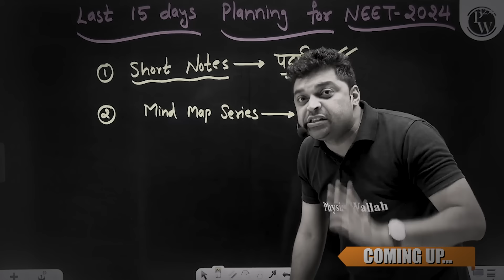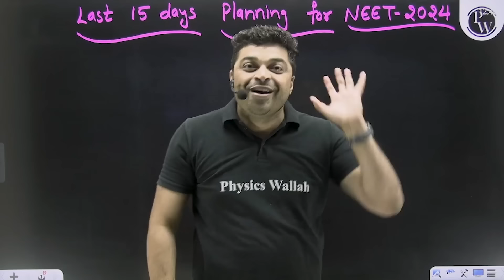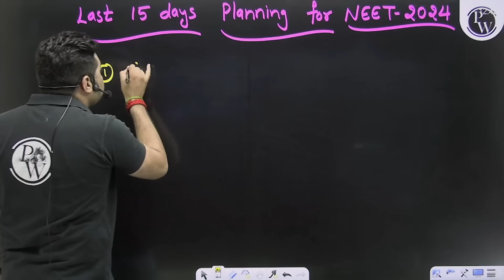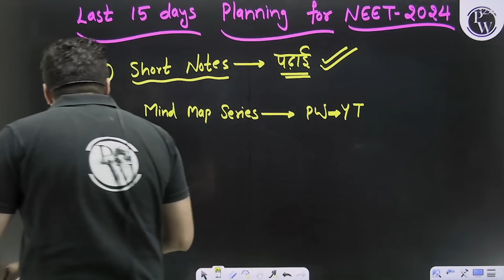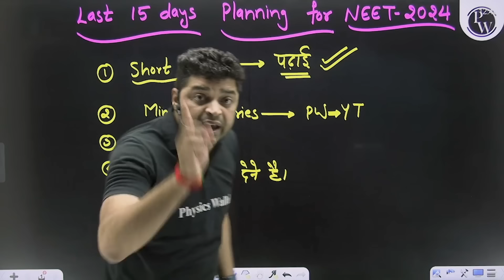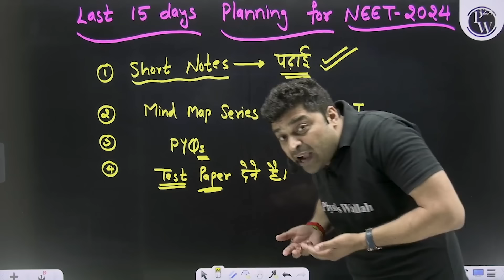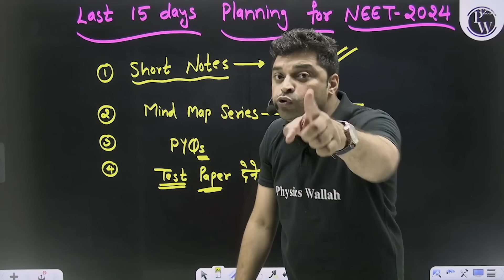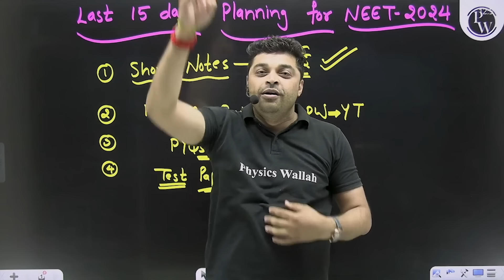How To Revise Biology for NEET 2024 Like Pro in Last Moments❓ Best Way to Revise Complete Syllabus 🎯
PW Vidyapeeth (Offline Centres):

Mega Vishwas Diwas offer : Book your seat now only at ₹499/-
Humare counsellors se admission ke liye contact karein : 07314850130

NEET 2024 की तैयारी के आखिरी पलों में जीव विज्ञान को कैसे रिवाइज़ करें जैसे प्रो? इस वीडियो में हम देखेंगे जीव विज्ञान के पूरे सिलेबस को कैसे बेहतरीन तरीके से रिवाइज़ किया जा सकता है। यहाँ एक्सपर्ट टिप्स और ट्रिक्स के साथ NEET 2024 के लिए सबसे अच्छा तरीका दिखाया जाएगा। अब बने जीव विज्ञान के मास्टर!

*बैच विवरण*

✏️ यह बैच NEET 2024 के लिए लक्ष्य बना रहे सभी छात्रों के लिए पूरी तरह से मुफ्त है
✏️ इसमें Physics, Chemistry,  और Biology का NEET syllabus कवर किया जाएगा
✏️ प्रत्येक कक्षा हमारे NEET Wallah हिंदी माध्यम YouTube चैनल पर LIVE होगी
✏️ 6 दिन निर्धारित कक्षाएँ होंगी जिसमें प्रति दिन एक लेक्चर होगा
✏️ अध्यायवार एक शॉट में कवर किया जाएगा साथ में PYQ’s भी होंगे
✏️ साप्ताहिक अनुसूची NEET Wallah हिंदी माध्यम चैनल की सामुदायिक पोस्ट और PW ऐप के घोषणा सेक्शन में उपलब्ध होगी
✏️ कक्षा नोट्स PDF प्रारूप में हमारे PW ऐप पर अपलोड किए जाएंगे
✏️ दैनिक अभ्यास शीट टेक्स्ट PW ऐप पर उपलब्ध कराई जाएगी
✏️ सप्ताह के सिलेबस के आधार पर साप्ताहिक परीक्षण भी टेक्स्ट समाधानों के साथ PW ऐप पर आयोजित किये जाएंगे
✏️ कक्षाएँ 9 फरवरी 2024 से शुरू होंगी
📌 𝐏𝐇𝐘𝐒𝐈𝐂𝐒 𝐖𝐀𝐋𝐋𝐀𝐇 𝐒𝐎𝐂𝐈𝐀𝐋 𝐌𝐄𝐃𝐈𝐀 -
सामान्य प्रश्न

प्रश्न - इस बैच में कौन शामिल होना चाहिए?
यह बैच विशेष रूप से उन छात्रों के लिए है जो NEET 2024 के लिए लक्ष्य बना रहे हैं।

प्रश्न - यह बैच मुफ्त है या पेड?

प्रश्न - कक्षाएँ लाइव होंगी या रिकॉर्डेड?
सभी व्याख

्यान केवल LIVE प्रारूप में प्रदान किए जाएंगे।

प्रश्न - कक्षाएँ YouTube पर उपलब्ध होंगी या PW ऐप पर?
व्याख्यान दोनों YouTube (NEET Wallah हिंदी माध्यम) और PW ऐप पर उपलब्ध होंगे।

प्रश्न - मुझे लेक्चर नोट्स कहाँ मिलेंगे?
आपको बैच सेक्शन में जाना होगा और एक विशेष विषय चुनना होगा - आपको वहाँ अनुसूची और लेक्चर नोट्स मिलेंगे।

प्रश्न - मैं बैच तक कब तक पहुँच सकता हूँ?
यह बैच NEET 2024 परीक्षा तक पहुँच योग्य रहेगा।